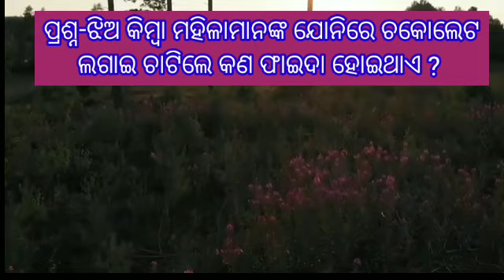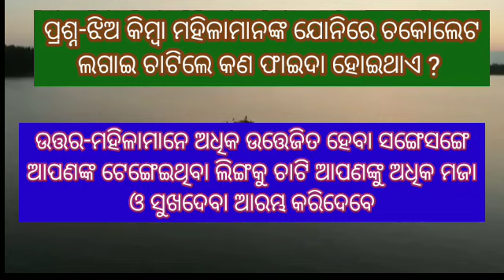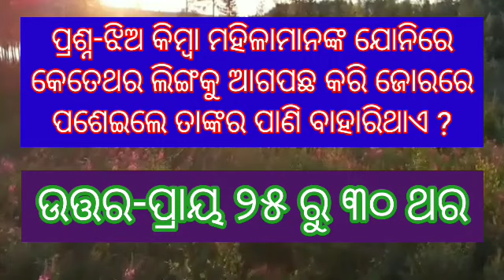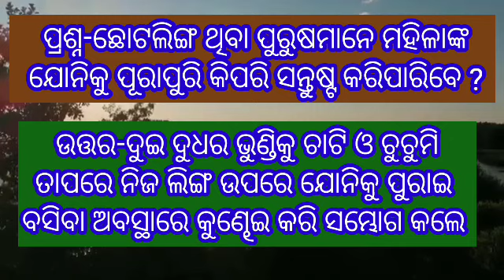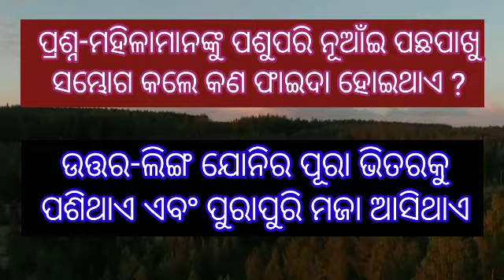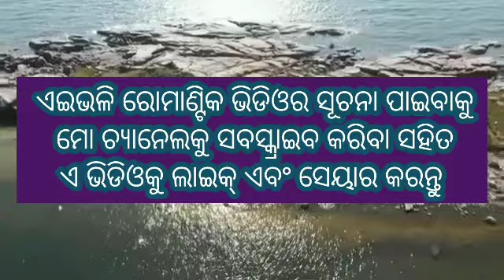2 Odia talk hot life hot questions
Hot Life Hot Story